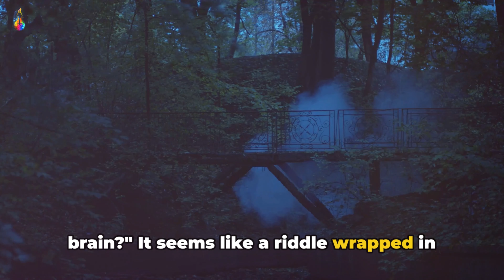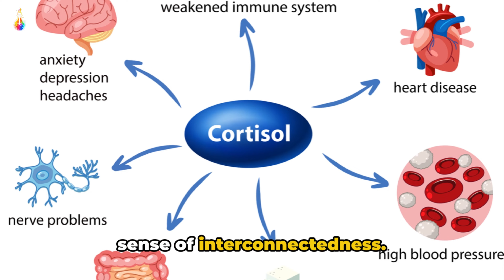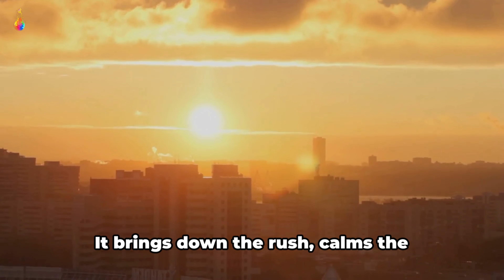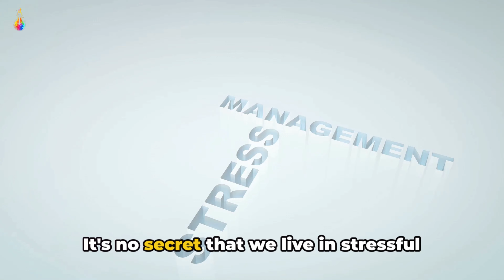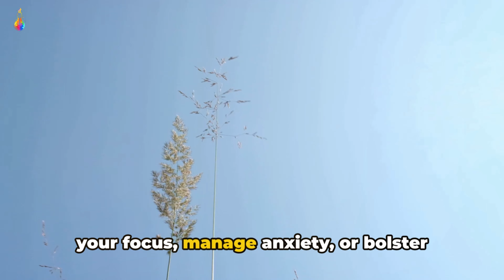The Science of Meditation: Unlock Your Mind's Potential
Unlock Your Mind's Potential: The Science of Meditation
Feeling stressed or overwhelmed?  Want to boost your focus and well-being?  Meditation might be the answer!  This video dives deep into the scientific evidence behind this ancient practice.

From Monks to Mayo Clinic: The Rise of Meditation Research
Brain Gain: How meditation literally rewires your brain for better focus, stress reduction, and emotional regulation.
Beyond Sitting Still: Exploring different meditation techniques and finding the perfect fit for YOU.
Science Says It Works! We'll explore studies that show meditation's positive impact on anxiety, depression, pain management, and even sleep. ✅
Ready to Get Started? We'll offer practical tips and resources to kickstart your meditation journey. ‍♀️
Join us as we unveil the science behind the serenity!

guided meditation
meditation for anxiety
Full episode
How to meditate
what is mindfulness
anxiety relief